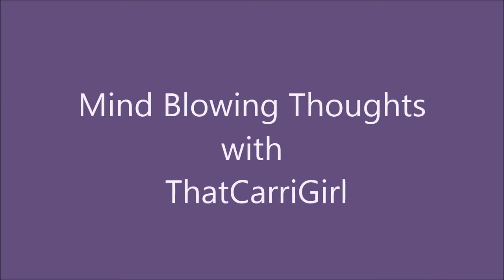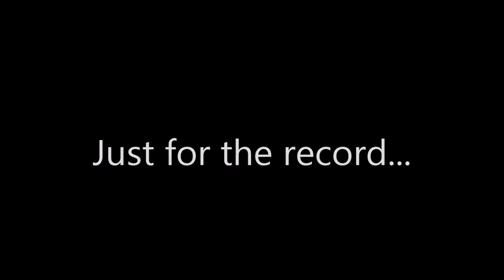Mind Blowing Thoughts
Sometimes you just get these thoughts in your head... and they totally blow your mind... so you have to say them out loud so other people can think them too and you feel slightly less crazy... Even though things are so crazy!!!